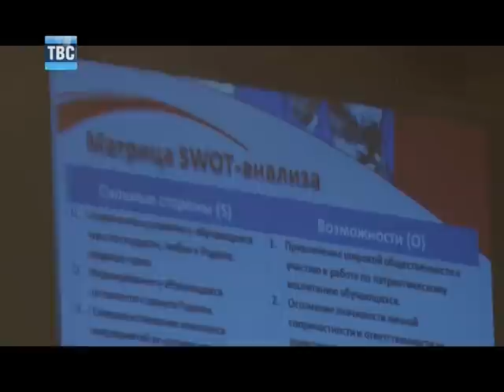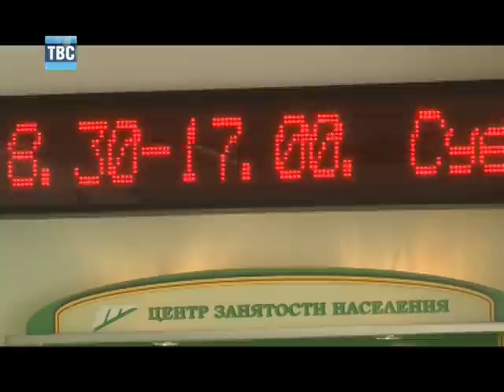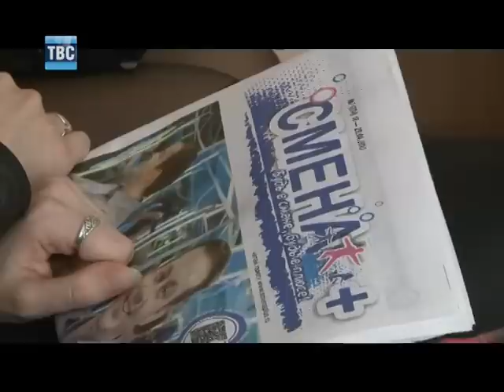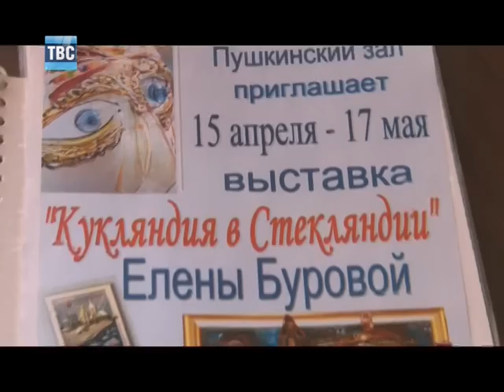Выпуск новостей_18.04.13